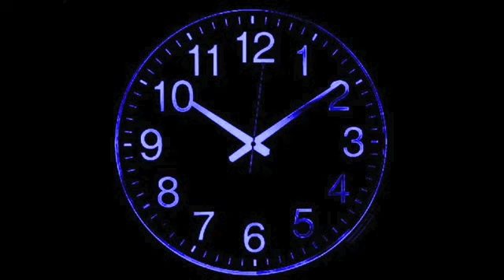Stéphane Czopek - À peu près l'heure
Voix, choeurs, progs. : Stéphane Czopek
Guitares, basse, claviers, percussions : Ivan Breton
Produit et arrangé par Stéphane Czopek & Ivan Breton.